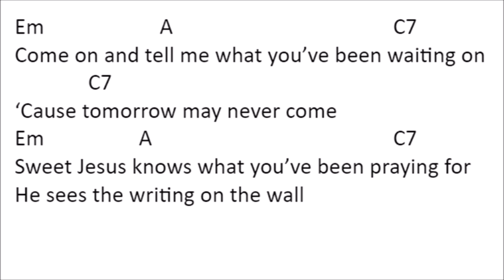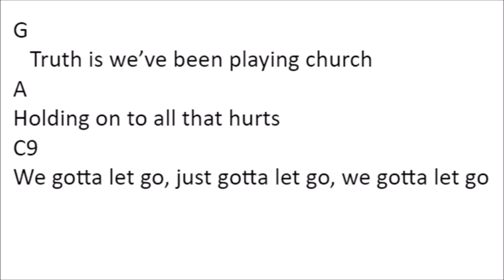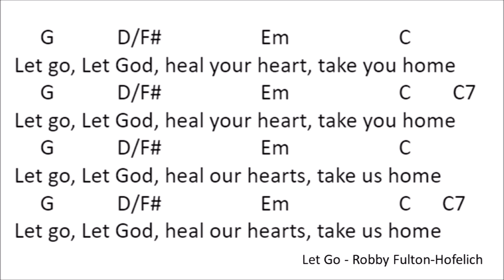Let Go - Robby Fulton-Hofelich